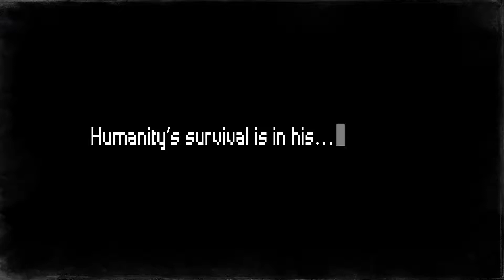Let Them Come : Launch Trailer | PS4